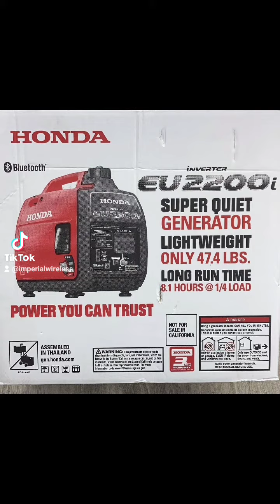Best Mobiles!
We have almost every Smartphone, Laptop, Speaker, Macbook, Smart Watch, Headphones, Buds, Airpod, Tablet, iPad, Gaming Console, Gaming Controllers, Powerbank, Chargers, Battery, Protectors, cases, and much more.
We also have toys for kids.
We do have Foldable Scooter, Solana Scooter, Dirt bike, Dirt bike,  Bikes, Gf3 Bike, and Electrical food Delivery scooter.